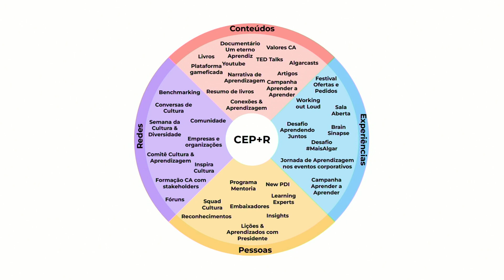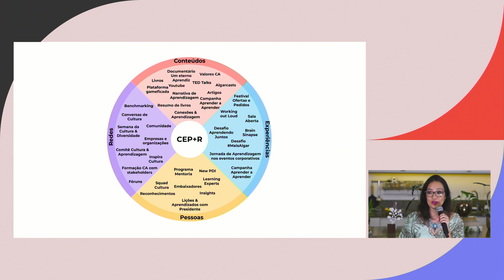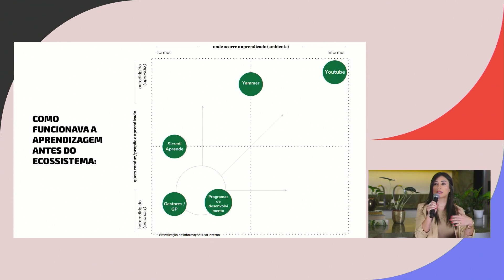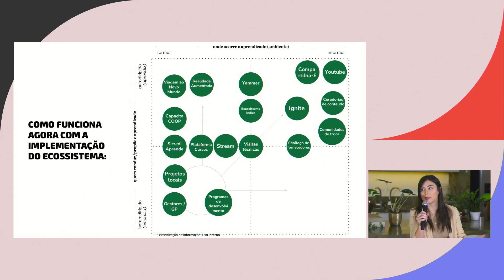Festival Control to Culture 2023 | Ecossistemas de Aprendizagem - Thais Pazini e Rossana Bitello